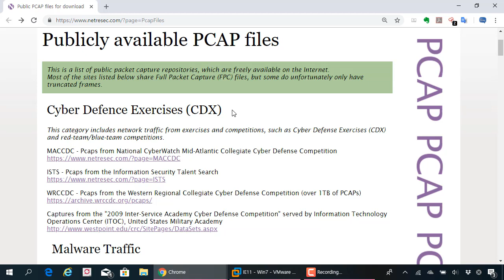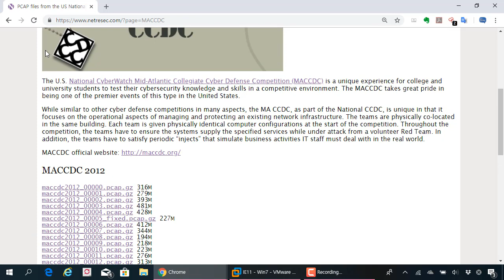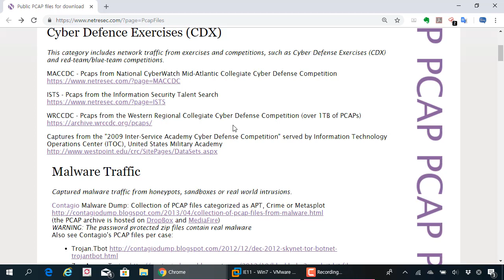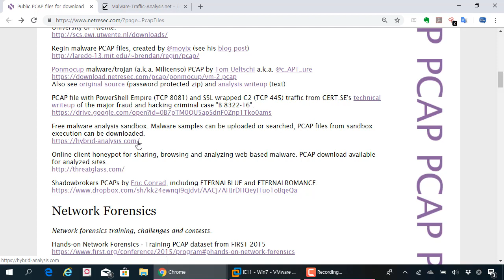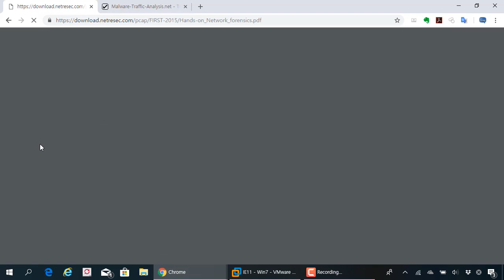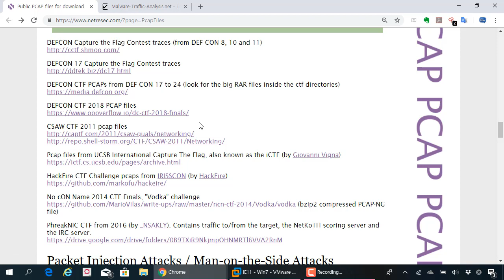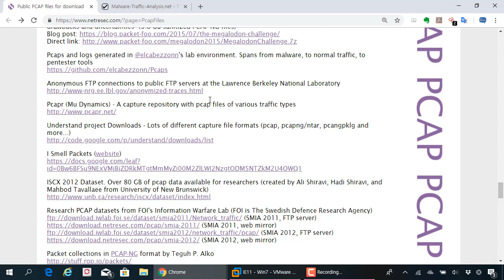공격과 대응, 챌린지 대회에 활용한 대량의 네트워크 패킷 샘플을 받을 수 있는 사이트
보안프로젝트 )에서 제공하는 IT보안 무료 강의입니다. 이번 강의 주제는 "공격과 대응, 챌린지 대회에 활용한 대량의 네트워크 패킷 샘플을 받을 수 있는 사이트" 소개입니다.!!